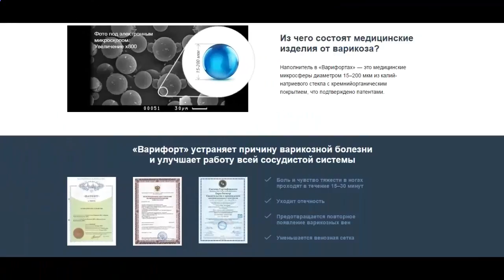Подушка для ног при варикозе!